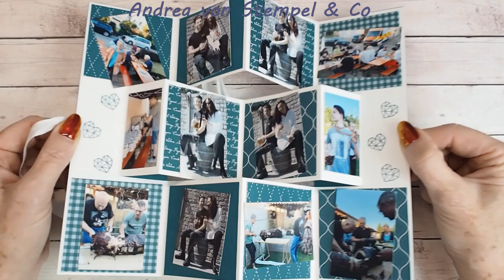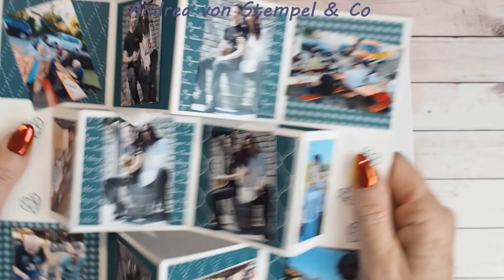Pop up Card / Minialbum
Willkommen zu "Kreativ ins Wochenende" heute mit einer Pop up Card die auch als Minialbum gestaltet werden kann.
Schneide- u. Falzangaben:
Grundkarte: 21 x 28cm - falzen bei 7 / 14 / 21cm und an den Seiten bei 3,5cm ich zeige im Video wo genau ihr anlegen müsst.
Cover: Farbkarton 7 x 21cm (2x)
FK und DP für innen: 6,7 x 6,7cm (10) 6,7 x 3,2cm (4x)

Viel Spaß, zeigt gerne eure Werke auf Insta und markiert mich dabei @stempelundco (Insta Account)
Alle verwendeten Produkte können über mich bestellt werden, vielen Dank

Folgende Materialien habe ich verwendet:
Papierschneider (152392)
Falzbein (102300)
Stempelset Of Art & Texture (162687)
Stempelset Noch mehr Wünsche (162326)
Designerpapier (Rustikaler Charme (161467)
Dimensionals (144108)
Klebeband (154031)
Flüssigkleber (154974)
Reinigungsprofi (147042)
Stanz- u. Prägemaschine (149653)

Hier findest du meinen Online Shop, um 24/7 zu shoppen, ganz bequem per PayPal bezahlen und direkt von Stampin´Up geliefert bekommen.

Du möchtest selbst Demo werden und ins Team "Stempel & Co" einsteigen?